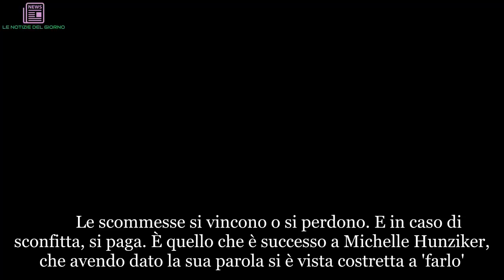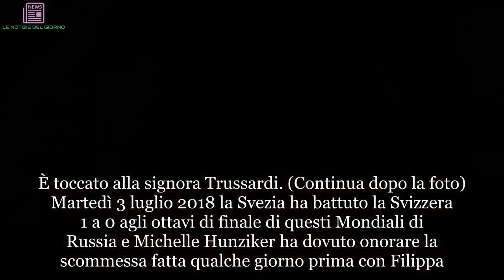"Costretta a farlo". Una scommessa è una scommessa. E ora Michelle Hunziker paga | LE NOTIZIE DEL G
Le scommesse si vincono o si perdono. E in caso di sconfitta, si paga. È quello che è successo a Michelle Hunziker, che avendo dato la sua parola si è vista costretta a 'farlo'. Un passo indietro. La scommessa in questione aveva due protagoniste d'eccezione: le biondissime e amatissime Michelle Hunziker e Filippa Lagerback. Una svizzera, l'altra svedese, impossibilitate a tifare ai Mondiali di Russia 2018 si sono giustamente schierate per i loro rispettivi Paesi. E la scommessa è nata in vista della partita giocata il 3 luglio scorso, quella che ha visto appunto contrapposte Svizzera e Svezia. "Martedì 3 luglio c'è una partita importantissima, la Svezia contro la Svizzera. La signora è svedese, io sono svizzera – dice una sempre sorridente Michelle in un video condiviso su Instagram - Quindi la Svizzera saccagnerà la Svezia 2 a 1". "Non credo proprio", è la risposta dell'altra bionda della tv, Filippa, neo moglie di Daniele Bossari. Quindi la decisione di scommettere. (Continua dopo la foto) Se avesse vinto la Svizzera, Filippa, che in questi giorni si trova proprio in Svezia, sarebbe entrata in un bar, tenendo tra le mani la bandiera della squadra avversaria e urlando "Forza Svizzera". In caso di vittoria della Svezia, invece, Michelle avrebbe dovuto scendere in piazza con la bandiera rivale e uno snaps in mano (un'acquavite speziata), dovrà gridare: «Forza Svezia». Chi segue i Mondiali di calcio sa già come è andata a finire e chi delle due ha dovuto pagare pegno. È toccato alla signora Trussardi. (Continua dopo la foto) Martedì 3 luglio 2018 la Svezia ha battuto la Svizzera 1 a 0 agli ottavi di finale di questi Mondiali di Russia e Michelle Hunziker ha dovuto onorare la scommessa fatta qualche giorno prima con Filippa. Gliel'aveva promesso e così, come riporta Vanity Fair, la conduttrice svizzera, che si trova in vacanza a Milano Marittima, è salita su un palco, sventolando (sicuramente a malincuore) la bandiera di Stoccolma. (Continua dopo le foto e i post) "Con il cuore a pezzi dedico questa canzone a tutti gli Svedesi", dice Michelle in un video postato su Instagram che testimonia la parola data. Filippa, invece, esulta. Ha guardato la partita a Stoccolma, insieme alla figlia Stella, e, dopo il triplice fischio, sui social scrive: "Heja Sverige! Non sono mai stata così agitata per una partita di calcio. Ho sudato, tremato, urlato e poi… esultato!". Ora aspetterà con ansia sabato prossimo, quando alle 16 la sua Svezia dovrà vedersela con l'Inghilterra.